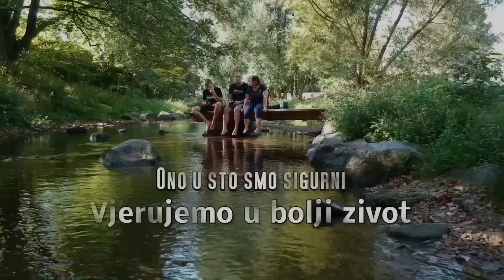RUTINSKI POČETAK NJEMAČKOG RADNOG TJEDNA